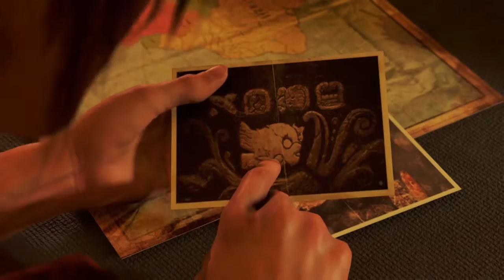Shadow of the Tomb Raider | Part 2